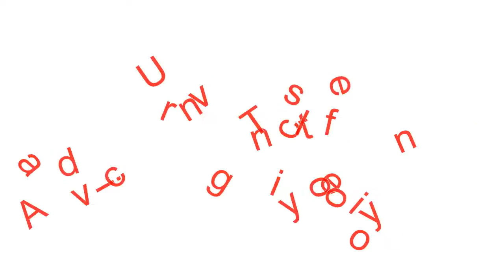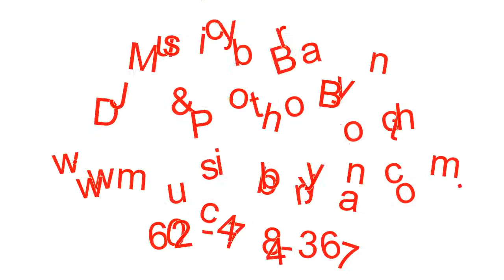University of Advancing Technology